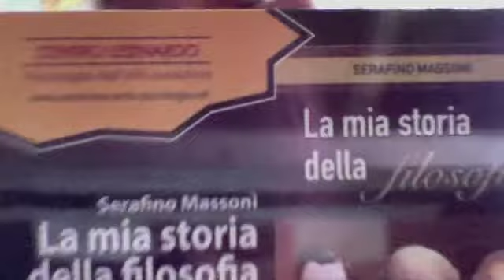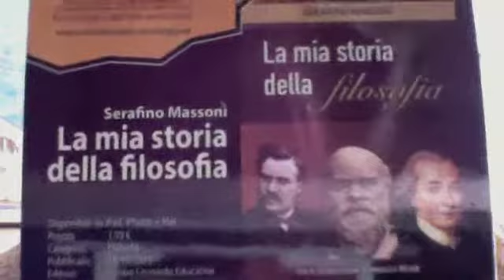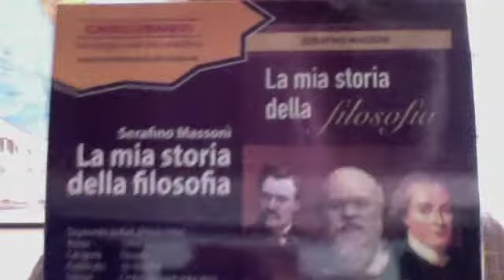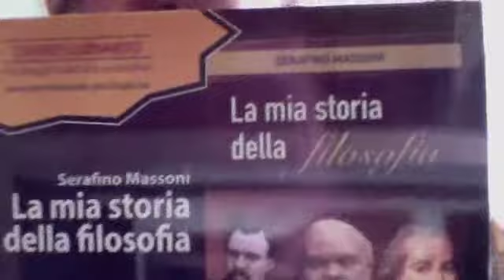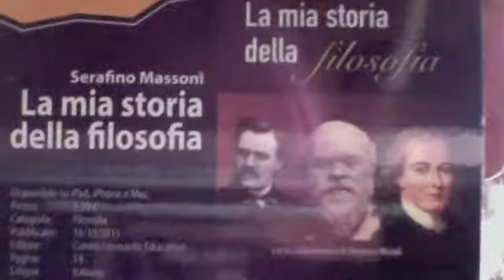Mamma Giulia Guadagna 8 Mila Euro Mensili Lavorando Da Casa Propria